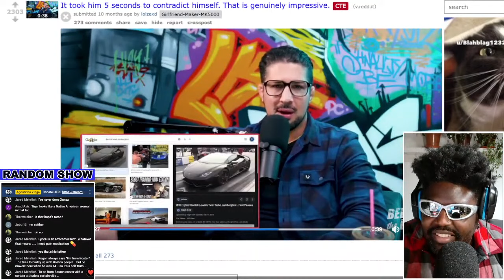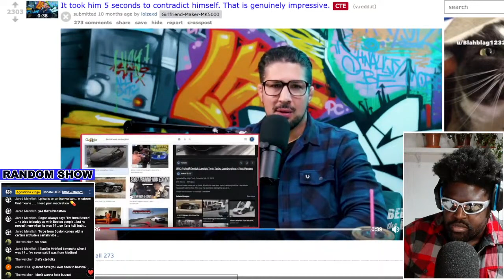60 SECONDS CONTRADICTION